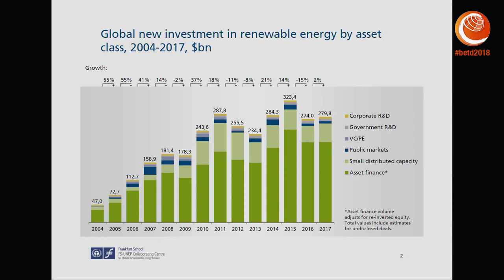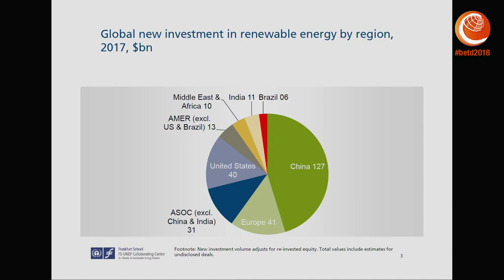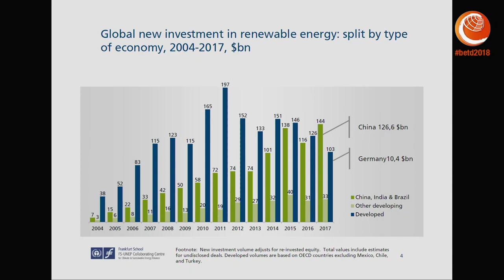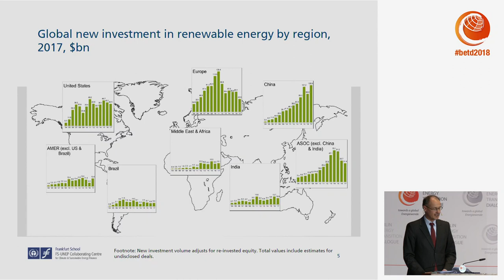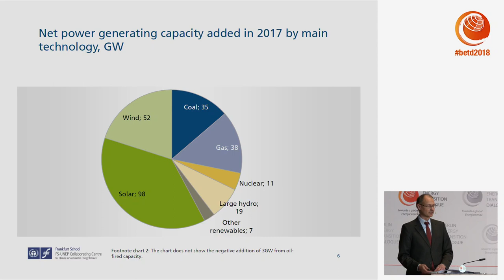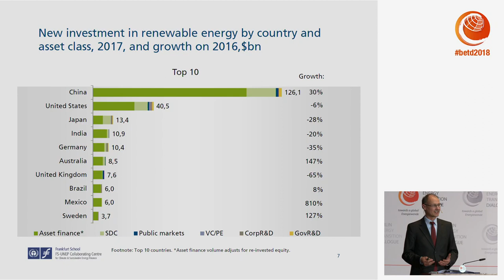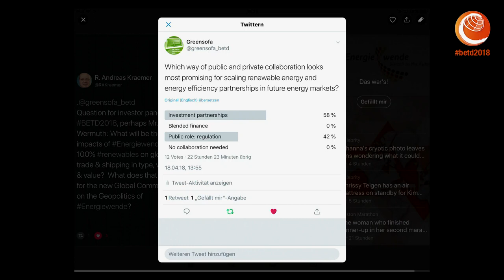BETD2018: Leveraging Public Finance in Future Energy Markets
Berlin Energy Transition Dialogue 2018
Leveraging Public Finance in Future Energy Markets

Speaker:
William Owuraku Aidoo
Karsten Fülster
Noara Kebir
Dr. Sei-Joong Kwon
Steve Sawyer
Dr. Jirapongphan Siri
Ali Zerouali

Moderator: Christian Hochfeld